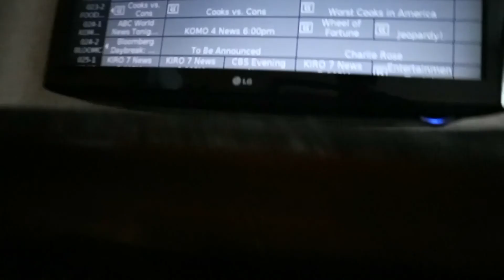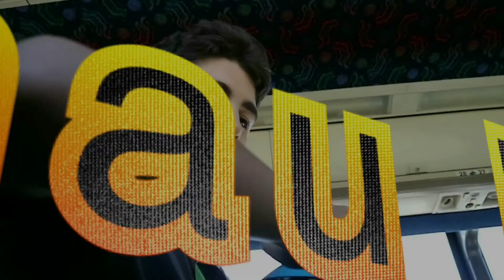killin the vibes